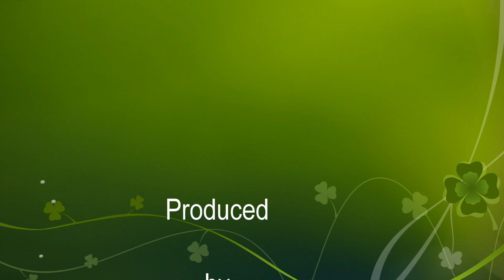To Be A Star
From birth until around the age of 25, Aminata, my youngest daughter, has been looking at the lens of my camera or camcorder.  Oftentimes, I've trained her to operate those cameras as well.  Her mother dressed her hair and clothes fashionably, if not stylishly African-centered; so it's small wonder that one of her professions would be modeling or fashion, encompassing the African-centered model.  Take a look.  July 22, 2012.